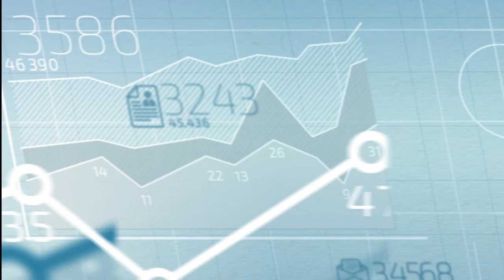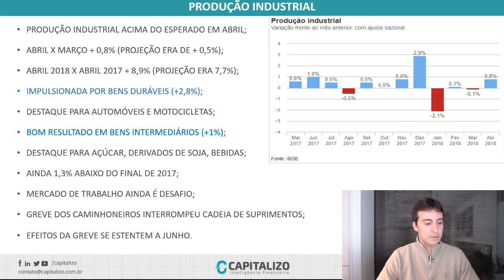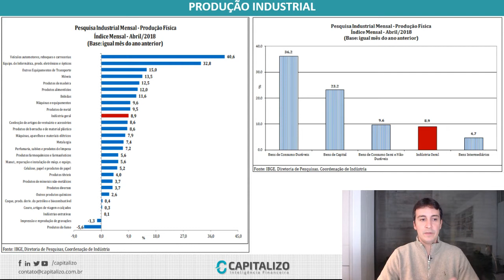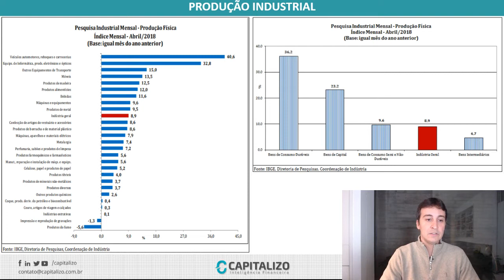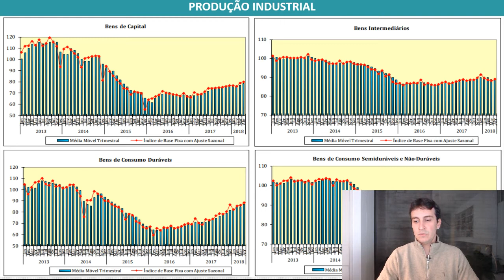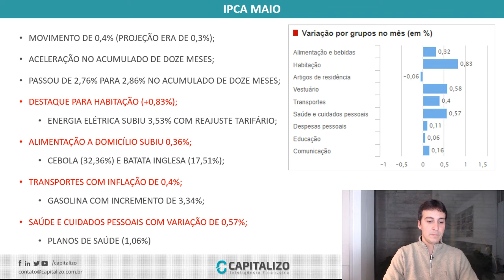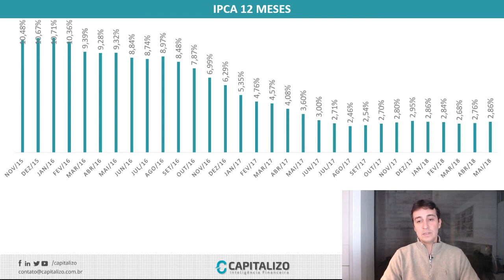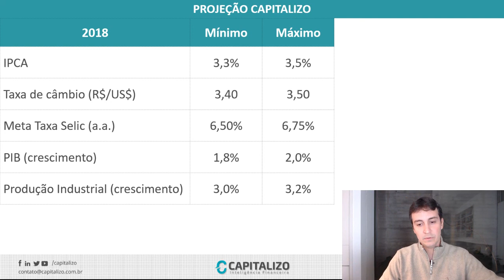Produção Industrial e IPCA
Confira os principais destaques econômicos da semana.